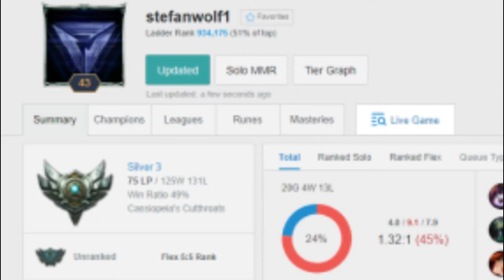League Of Legends: BLUE BUFF IS EZ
This Fiddlesticks will transend humanity

Battle Against a True Hero
Dont Rain On Me

Social stuff
I live under a rock...